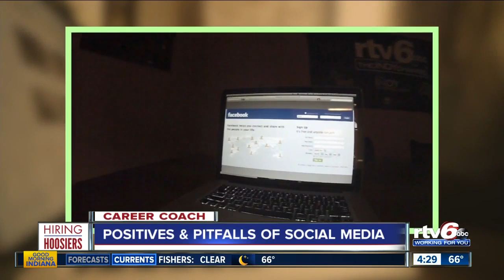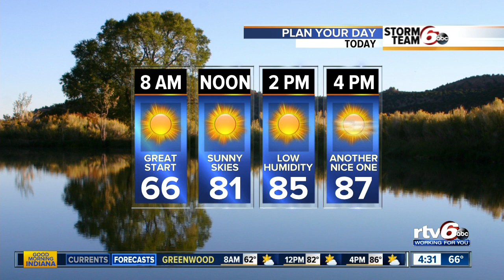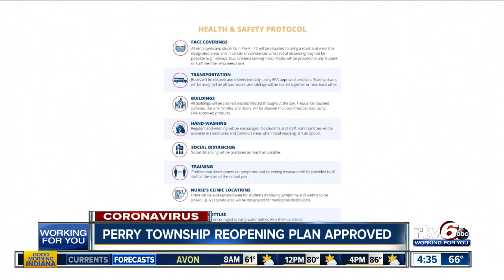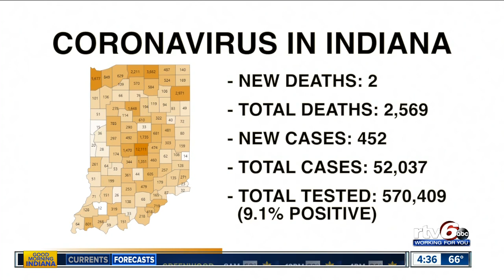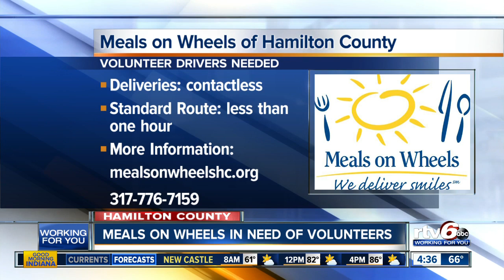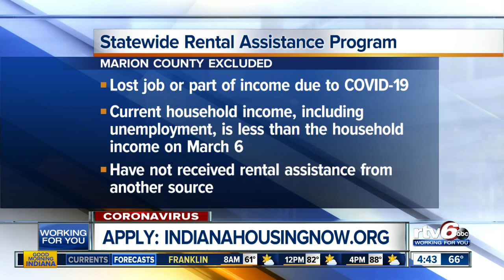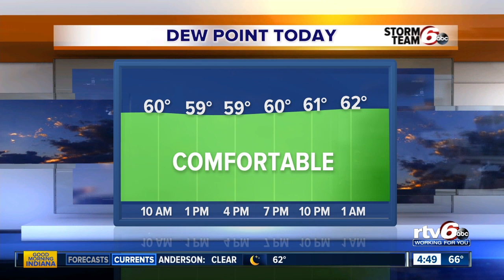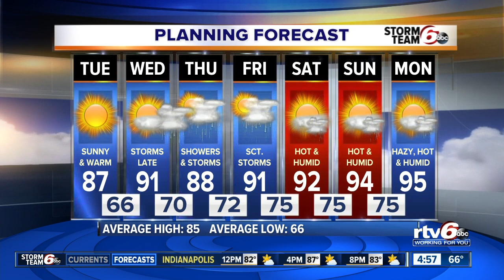Good Morning Indiana 4:30 a.m. | Tuesday, July 14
Good Morning Indiana | Tuesday, July 14